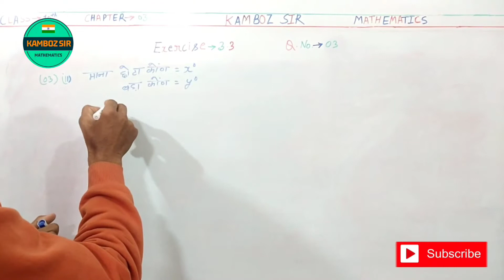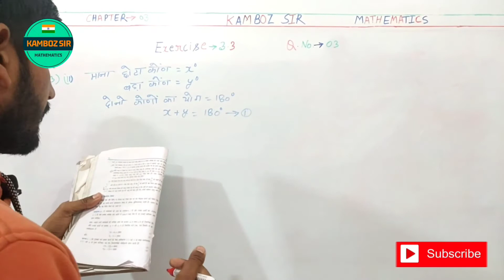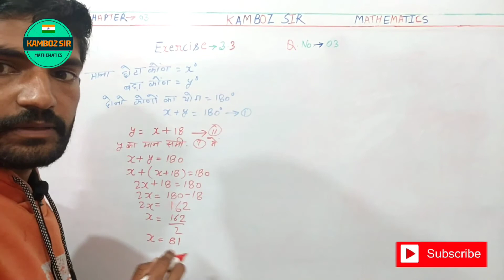दो संपूरक कोणों में बड़ा कोण छोटे कोण से 18 डिग्री अधिक है। उन्हें ज्ञात कीजिए।